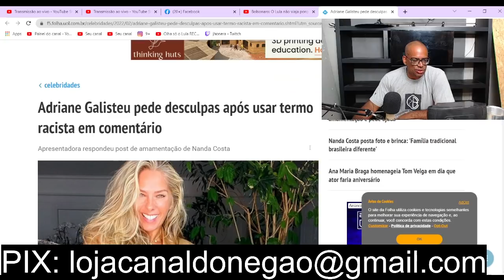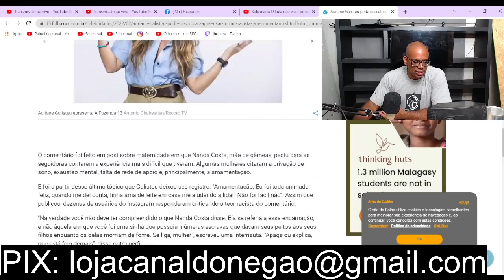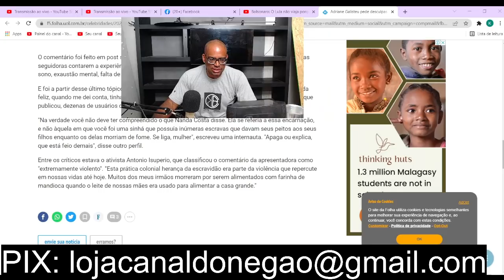Galisteu ASCUSADA DE RAClSMO